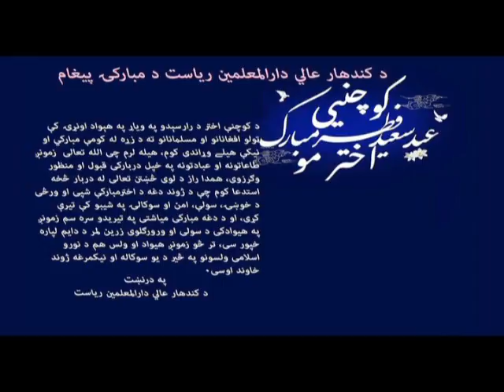دنېکمرغه کوچني اختر په مناسبت دکندهار دعالي دارالمعلمین ریاست دمبارکۍ پیغام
دنېکمرغه کوچني اختر په مناسبت دکندهار دعالي دارالمعلمین دریاست دمبارکۍ پیغام